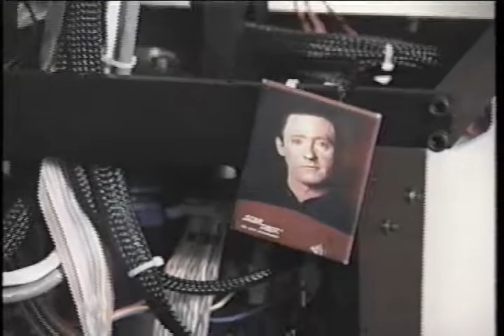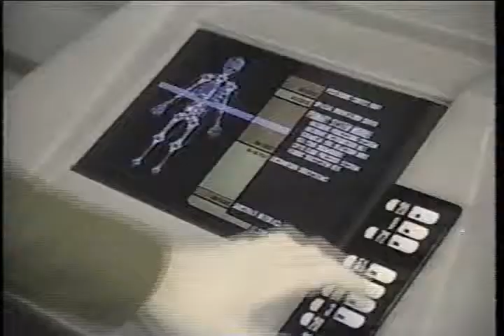The Science of Star Trek - 01/18/1995 - 5/8